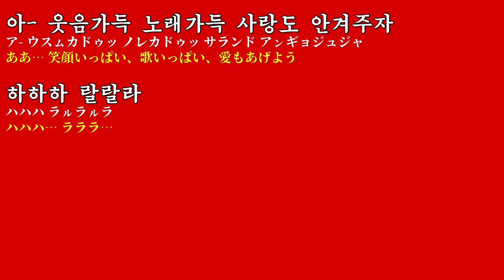【朝鮮音楽歌詞和訳（カナルビ・漢字併記）】처녀시절 / 娘ざかり - 普天堡電子楽団